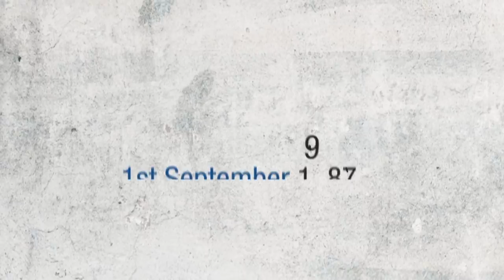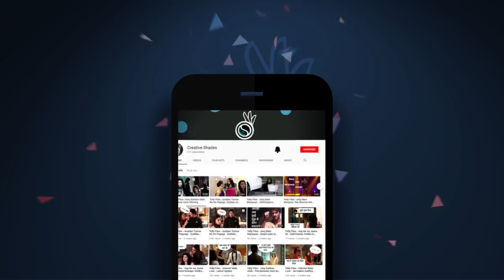Nishant Malkani urf Akshat Jindal's Real Age, Real Life, The Real Story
Guddan Tum Se Na ho Payega's lead actor Akshat Jindal has a very interesting real life. Team Creative Shades brings to you ...an insight on actor-cum-Indian model Nishant Malkani!!

Get daily and weekly updates of your favorite Indian television shows.

You can also watch the other stories to your favorite shows